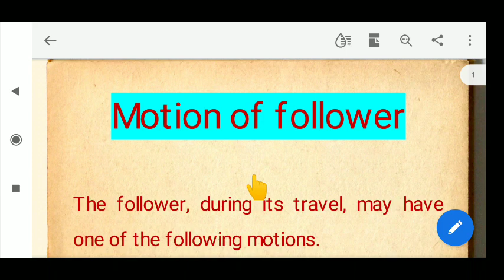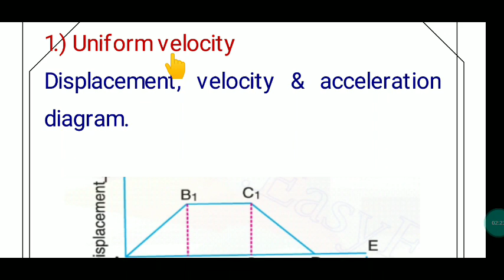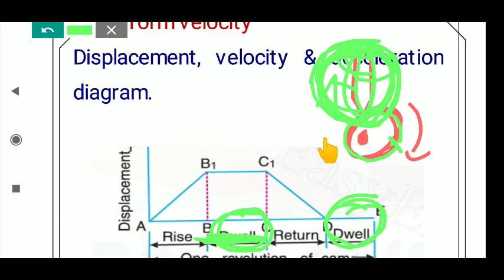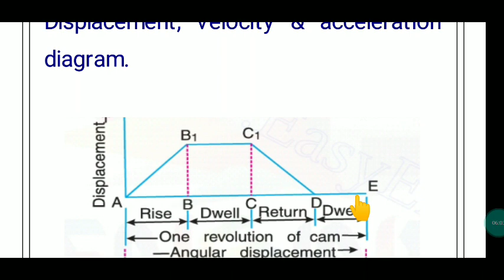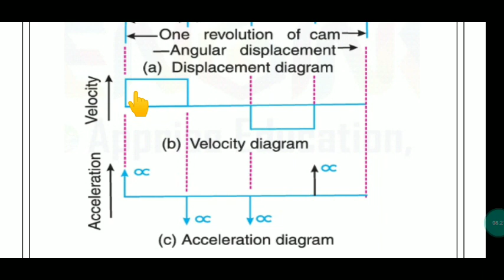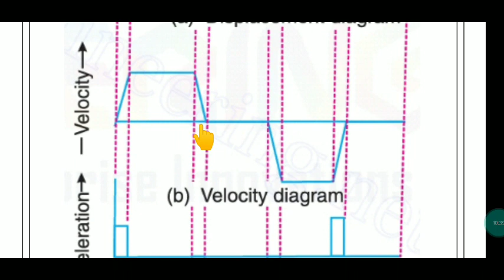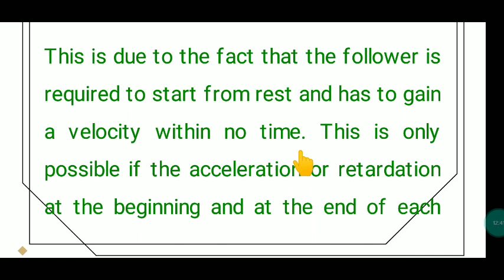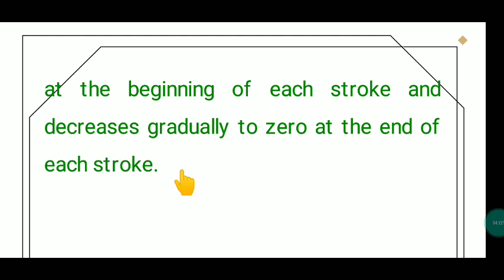Motion of follower with Constant Velocity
Mechanical Engineering & Mechanical Engineering Automobile

Motion of follower Constant Velocity